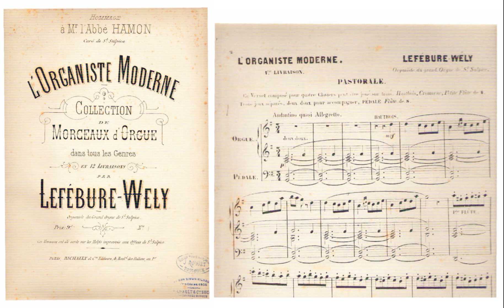L.J.A. Lefébure-Wély: Pastorale (I Livr. de "L'Organiste Moderne")